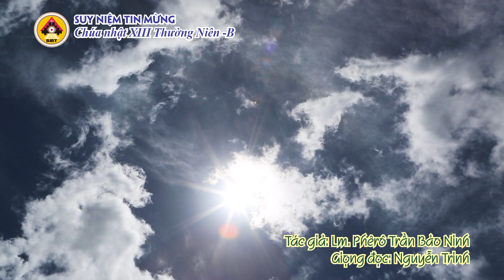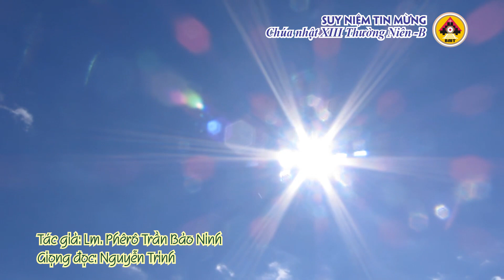SN Tin Mừng CN XIII TNb - Nguyễn Trinh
Suy niệm Tin Mừng Chúa Nhật XIII Thường Niên -B
Tác giả: Lm. Phêrô Trần Bảo Ninh
Giọng đọc: Nguyễn Trinh